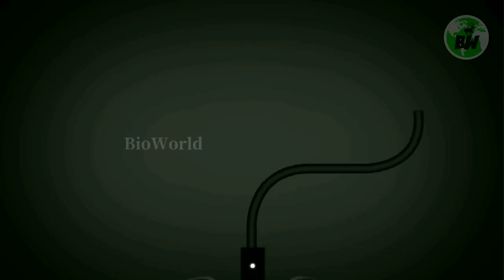10 interesting facts about cats | Cat facts | Cats life | Part-1| Tamil | BioWorld | BW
This video gives the details about cat,cats activity,cats unknown facts,interesting facts,cats habit,history of cats,value of cats and body parts of the cats.

That all information are very useful to all and these video going very interesting to know about cat.